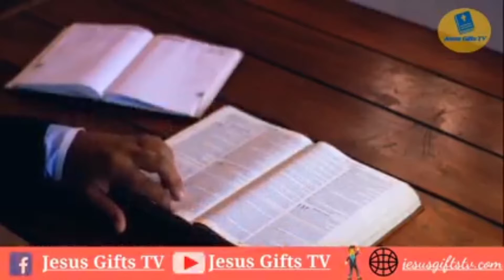Supremacy of Holy Bible | Masihi Awaz Tv